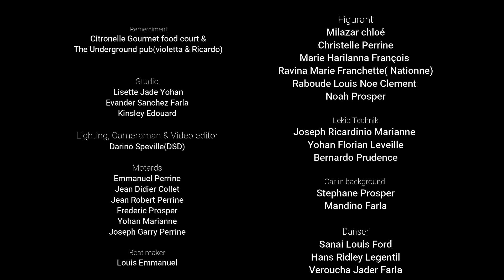Marizane - Evander, Yovan, Kinsley, Trop J & Wildman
Macdonald Prodiktion
DSD Production
Macdonald Squad